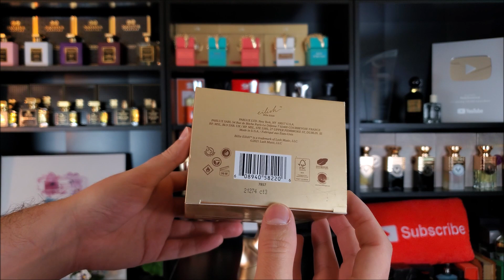BILLIE EILISH PERFUME REVIEW! | HOLY GRAIL VANILLA FRAGRANCE?